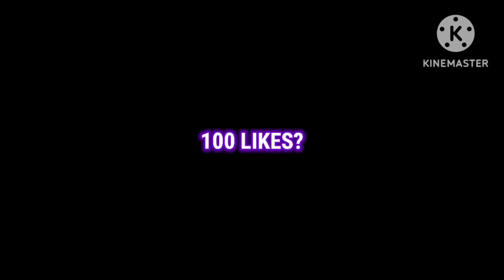My First 4 Finger Handcam Gameplay 🔥👺 || Best 4 Finger Custom Hud In FF 😍❤️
🎮   IGN:-  ＭＲ⚡ＫＩＮＧＹＳＨ⚡

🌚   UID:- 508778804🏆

📱   DEVICE ~ iqoo7

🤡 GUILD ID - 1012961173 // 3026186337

free fire 3 finger best settings
free fire 3 finger custom gameplay
free fire 3 finger customer id
handcam
handcam ff
handcam free fire pro player
handcam free fire pro player headshot
handcam gameplay free fire
handcam headshot free fire
handcam one tap
handcam gameplay
handcam one tap headshot trick
handcam ff
handcam ff pc
handcam ff headshot shotgun
handcam ff gloo wall
handcam ff mobile
handcam ff clash squad
handcam ff low device
handcam ff realme 7
handcam ff redmi note 9 pro
handcam ff headshot tamil

top search on YouTube:-

realme gt neo 3t vs realme 9 pro plus
realme gt neo 3t free fire battery drain test
realme gt neo 3t free fire gameplay test
realme gt neo 3t free fire max
realme gt neo 3t free fire edition
realme gt neo 3t free fire game